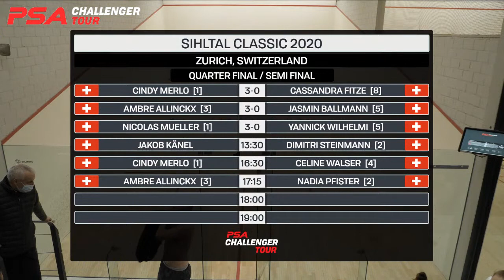Sihtal Classic 2020 - Quarter Final Livestream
Welcome to the quarter final Livestream of the 2020 Sihtal Classic in Switzerland
*This livestream is generously provided by the tournament organisers, as such PSA / SquashTV have no control over the video quality

Order Of Play (all times GMT+1):

11:15 - [1] Cindy Merlo (SUI) v [8] Cassandra Fitze (SUI)
12:00 - [3] Ambre Allinckx (SUI) v [5] Jasmin Ballmann (SUI)
12:45 - [1] Nicolas Mueller (SUI) v [5] Yannick Wilhelmi (SUI)
13:30 - Jakob Känel (SUI) v [2] Dimitri Steinmann (SUI)